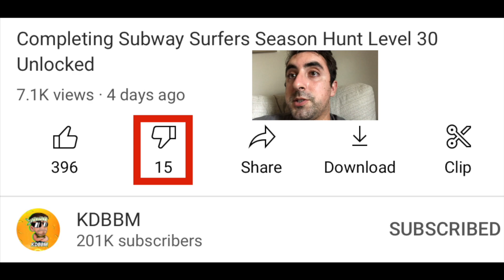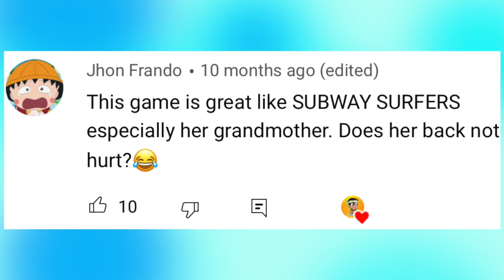Angry Gran Run Unlocking Banana Gran While Being a Banana Beast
Angry Gran Run iPad pro gameplay and commentary. Spending 30,000 coins to finally unlock the amazing Banana Gran while in a banana suit and being a banana beast!